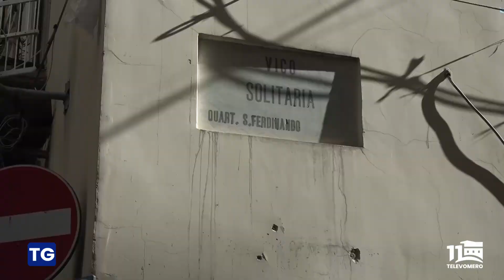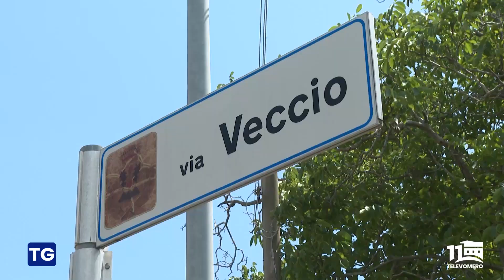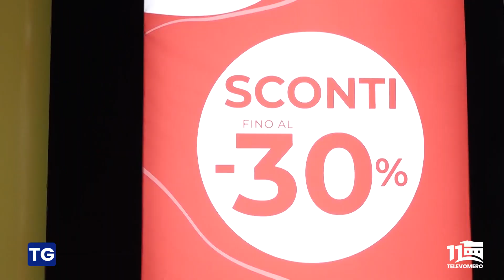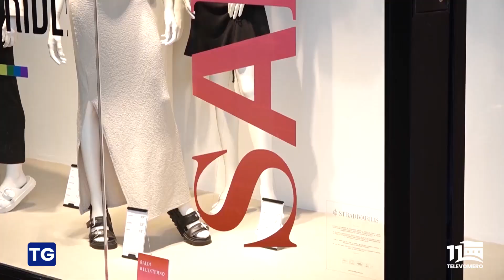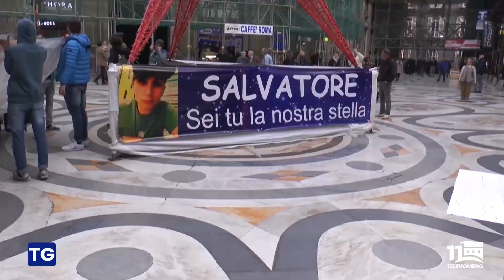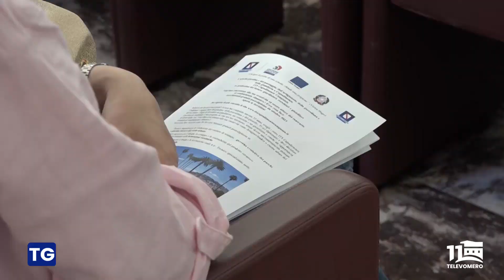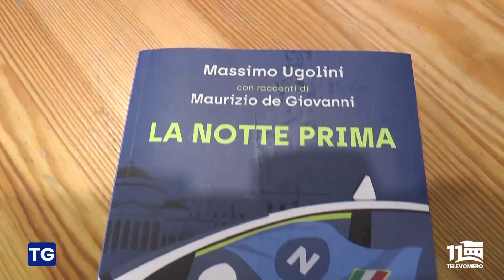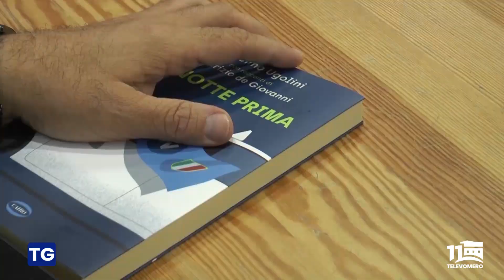TELEVOMERO NOTIZIE 7 LUGLIO 2023 EDIZIONE delle 13 30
con gli interventi di:

Vincenzo Schiavo vice Presidente Nazionale Confesercenti

Adele Maria Marzocco
Responsabile Team Picc
Distretto Sanitario 27 Asl Napoli 1

Anna Napolitano
fondatrice della Dream Room